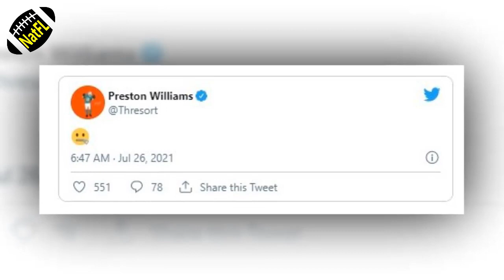Miami Dolphins News: Preston Williams worries fans with cryptic tweet